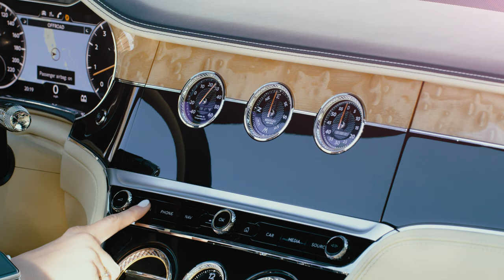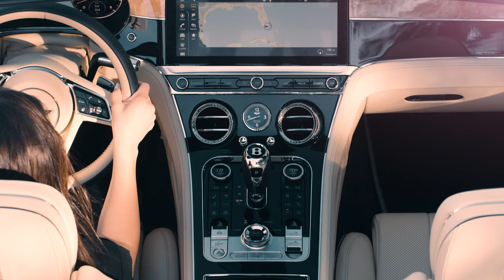Bentley Continental GT V8 Convertible: Dark Sapphire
Bentley Continental GT V8 Convertible combine driver-focused performance with exquisite refinement and cutting-edge technology. Both cars feature 20-inch, 10-spoke painted alloys wheels, subtle V8 badging and a sublime, handcrafted interior.